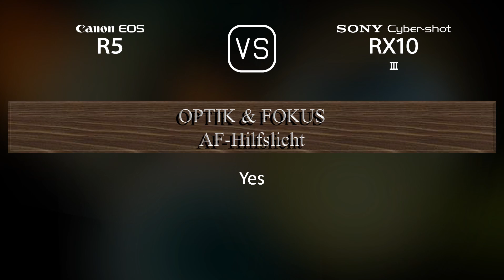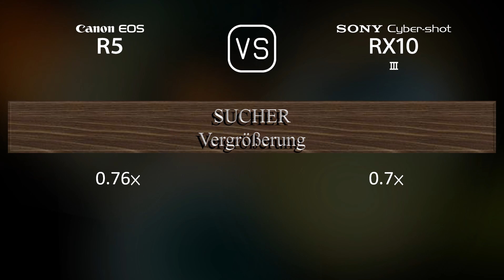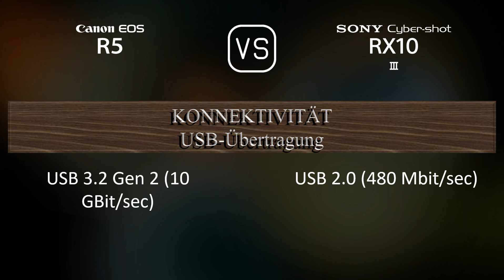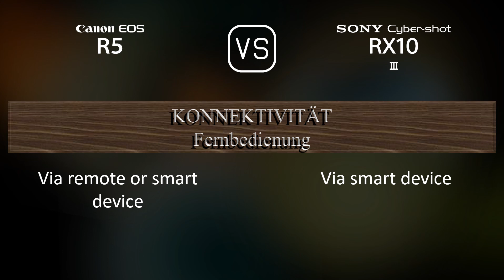Canon EOS R5 vs. Sony Cyber-shot RX10 III: Ein Vergleich der technischen Daten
Dieses Video gibt einen Überblick über die Canon EOS R5 und die Sony Cyber-shot RX10 III in einem parallelen Technikdatenvergleich (comparison of specifications). Vielen Dank fürs Zuschauen.

00:25 EINFÜHRUNG
00:33 KAMERAGEHÄUSE
00:40 BILDSENSOR
01:01 BILD
01:16 OPTIK & FOKUS
01:58 BILDSCHIRM
02:16 SUCHER
02:30 FOTOGRAFISCHE FUNKTIONEN
03:24 VIDEOGRAFISCHE FUNKTIONEN
03:38 SPEICHERUNG
03:42 KONNEKTIVITÄT
04:07 ALLGEMEINE ANGABEN
04:24 SONSTIGE FUNKTIONEN